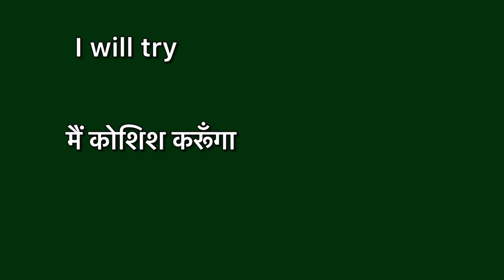I will try meaning in hindi | I will try meaning ka matlab kya hota hai | Word meaning